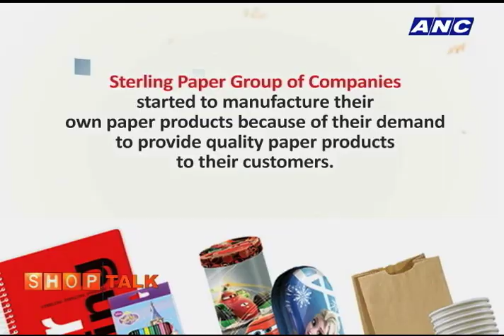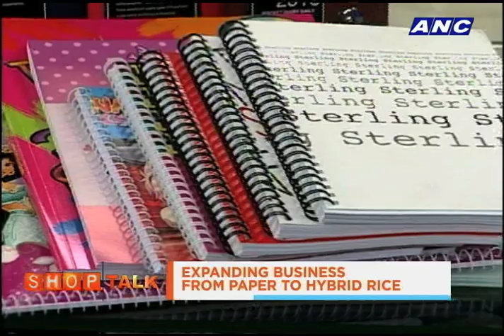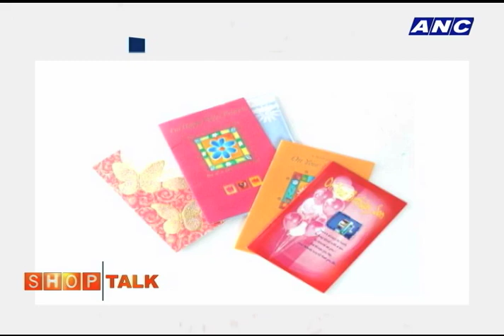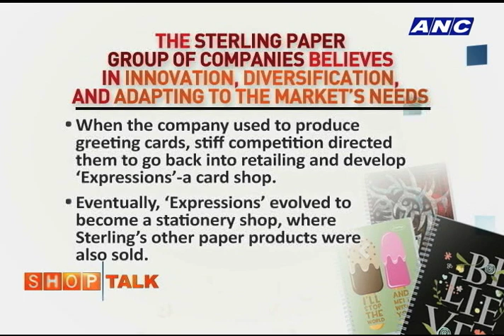Why Sterling Paper branched out to other products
Their family business started as a humble bookstore in the 1940's, then when it was his time to manage the business, Henry Lim Bon Liong thought of finding other ways to make use of paper production to grow their business making it now Sterling Paper Group of Companies.

ANC Shop Talk